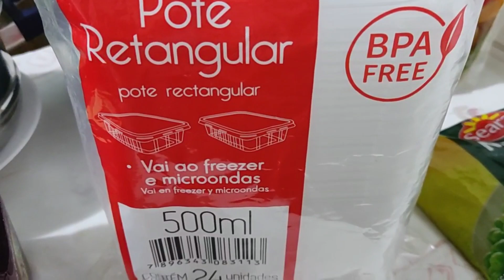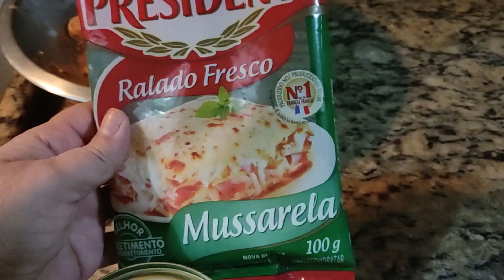21 MARMITAS CONGELADAS PARA 2 SEMANAS COM CARDÁPIO COMPLETO PRATICIDADE E ECONOMIA FÁCIL E SAUDÁVEL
21 MARMITAS CONGELADAS PARA 2 SEMANAS COM CARDÁPIO COMPLETO PRATICIDADE E ECONOMIA FÁCIL E SAUDÁVEL

Oi gente, eu sou Claudia Malta e no vídeo de hoje aqui no CHIC É SER FELIZ eu fiz 21 marmitas congeladas, para duas pessoas, com
5 cardápios diferentes para duas semanas, com economia de tempo e dinheiro, marmitas congeladas!!
Uma comida simples e saudável e muito gostosa.
Também dou várias dicas de congelamento pra vocês, sempre com economia de tempo e dinheiro utilizando as marmitas congeladas!

E ai Gostaram desse vídeo?
Deixe um comentário...
Dê um like nesse vídeo.